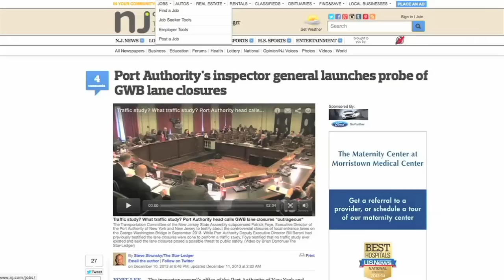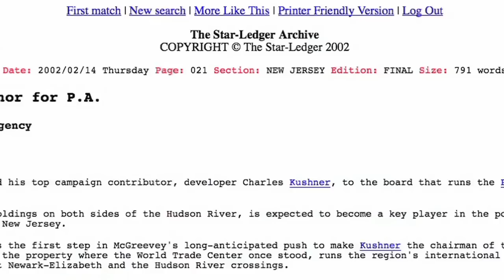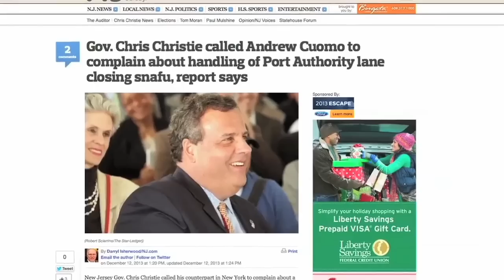Bridgegate: The George Washington Bridge lane closure controversy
Ledger Live for December 13, 2013 - Ledger Live with Brian Donohue - On today's episode Donohue dissects the controversy sparked when a close ally of New Jersey Gov. Chris Christie and top appointee at the Port Authority of New York and New Jersey ordered bridge operators to close two lanes of the local entrance ramp to the George Washington Bridge. The closures caused traffic bedlam, the resignation of the official, David Wildstein and a pair of investigations into whether the closures were designed to punish town officials in Fort Lee. (Video by Brian Donohue/The Star-Ledger)